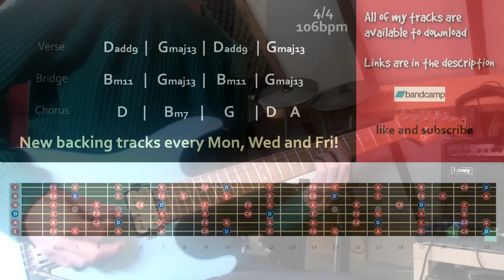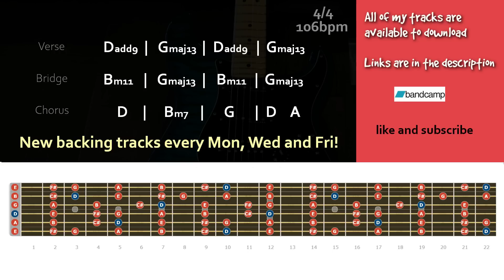Sweet Melodic Rock Backing Track in D Major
Sweet dreamy melodic rock guitar backing track in d major 4/4 106bpm

Chords
Verse
Dadd9 | Gmaj13|Dadd9 |  Gmaj13
Bridge
Bm11  | Gmaj13| Bm11 |  Gmaj13
Chorus
D     |  Bm7  |   G  |  D   A

Gear -

Addictive keys
Lounge Lizard
Blackstar HT-5C
Laney RB2
amped bass
bias fx

Guitars -

Kramer Baretta
Charvel dk24 pro mod-
Faith FVHG
Takamine GN20
Ibanez Talman